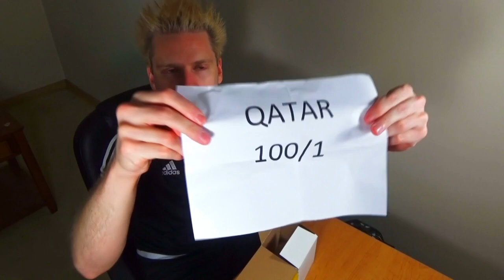I BET $100 ON QATAR TO WIN THE COPA AMERICA 2019 (not clickbait)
I BET $100 ON QATAR TO WIN THE COPA AMERICA 2019!!! Its not clickbait... heres why!!!

In this video I show football challenge where I opened mystery boxes to find out which Copa America 2019 country I had to bet on winning the Copa America. Of course in the last box, I revealed the Qatar football team. Now I have to place $100 on them winning Copa America 2019!

Some information about the Qatar Football Team, videos include the Qatar 2022 stadiums being built for world cup 2022, Qatar football league, Qatar football players, and everything Qatar soccer related

Qatar soccer opponents at Copa America 2019
Qatar vs Paraguay (2-2)
Argentina vs Qatar
Colombia vs Qatar

Key Qatar football players at Copa America 2019: Qatar- Almoez Ali, Akram Afif, Hassan Al-Haydos

I find out which country competing at the Copa America I will bet $100 on winning the 2019 Copa America. Each team competing at the Copa America 2019 is listed inside one of the 12 Mystery Box Packages. The last mystery box you hit is the team you must forfeit $100 on to win the Copa America 2019 in this football challenge. Which mystery box would you want to hit in this challenge? Who do you think will win the Copa America 2019?

About Copa America 2019
The Copa America 2019 is being hosted in Brazil led by Neymar, Philippe Coutinho, Daniel Neres, Alisson, Marcelo, and Gabriel Jesus look to win the Copa America Trophy. Rival Argentina led by Lionel Messi, 2016 copa america defending champion Chile, James Rodriguez and Colombia all will compete to win the 2019 Copa America Football Challenge. Who do you think will win the 2019 Copa America?

► NEW VIDS every MON/FRI
► Make sure you SUB w/ notifications on for more football challenges, pranks, and content like you saw today.

SHARE THIS VID ON INSTA (in your story) for a shoutout in upcoming video!

This football challenge was inspired by chrismd, theo baker, the sidemen (miniminter, KSI, behzinga, wroetoshaw), xo, f2 f2freestylers and kieran brown.

Here are some of my favorite Copa America 2019 Previews:

Dom Rich
Jimmy Conrad
RabonaTV

Countries competing at the Copa America 2019 football challenge: Brazil (host), Argentina, Bolivia, Chile, Colombia, Ecuador, Japan, Paraguay, Peru, Qatar, Uruguay, Venezuela.

Players to watch for at Copa America 2019:
Argentina- Lionel Messi, Sergio Aguero, Paulo Dybala
Bolivia- Edwin Saavedra
Chile- Erick Pulgar, Arturo Vidal, alexis Sanchez
Colombia- Falcao, James Rodriguez
Ecuador- Freddy Guarin, Jhegson Sebastian Mendez, enner Valencia, Antonio Valencia
Japan- Shinji Kagawa, Keisuke Honda
Brazil- Alisson, David Neres, Neymar
Paraguay- Oscar Cardozo, Gustavo Gomez, Miguel Almiron
Peru- Paolo Guerrero, Christian Cueva, Jefferson Farfan
Uruguay- Luis Suarez, Edinson Cavani
Venezuela- Salomon Rondon, Josef Martinez

⚽ APPROVED PRODUCTS ⚽
Hair Product

FIREWORKTV ► @kevinoblocki